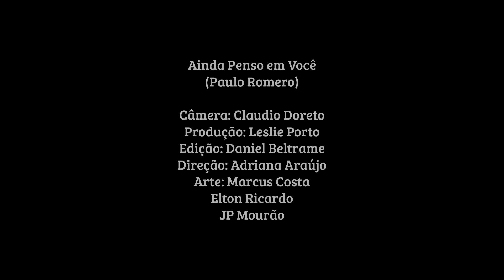João Violante - Ainda Penso em Você (Clipe Oficial)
Clipe da Música Ainda penso em você, do novo CD Bom Dia Pra Vocês, com participação especial de Adriana Sanchez.

Ainda Penso em Você.
Composição: Paulo Romero.

Vou num passo lento
Me arrastando pelo tempo
E aonde quer que eu vá
Não te esqueço

Não sai daqui de dentro
Não escapo nem dos sonhos
E na hora de acordar
Sei bem onde vou estar

Quem foi que disse que o tempo pode tudo curar
Tudo que eu vejo são lembranças a me atormentar
Quem foi que disse que a vida voltaria ao normal

Quem foi que disse que o tempo fecha qualquer ferida
Se é sofrendo por amor que eu sigo a minha vida
Como posso acreditar que um dia vou te esquecer

Se ainda penso em você

Ficha Técnica:

Câmera: Claudio Doreto
Produção: Leslie Porto
Edição: Daniel Beltrame
Direção: Adriana Araújo
Arte: Marcus Costa, Elton Ricardo e JP Mourão

Produção: Três Music - SP/Brazil
Gravação: StudioX
Realização: adi - Arte, Desenvolvimento & Inovação